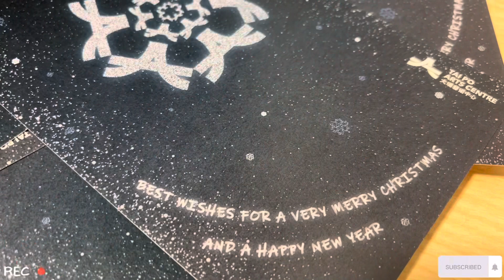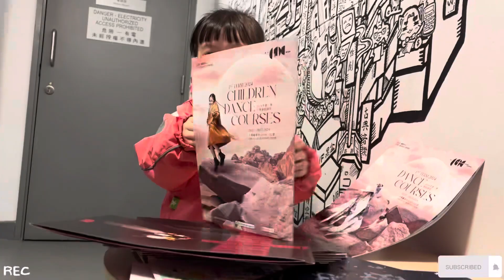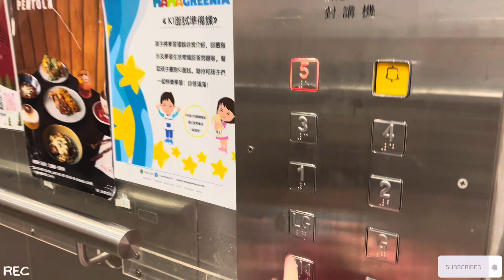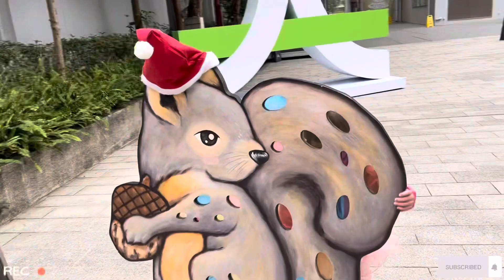Zoe’s Art Class🎨🖌️🐱|| 𝘈𝘪𝘋𝘢𝘪𝘭𝘺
Zoe’s art work
Zoe’s art class